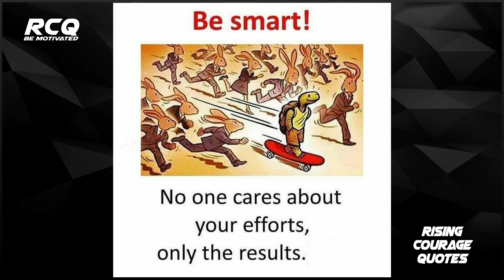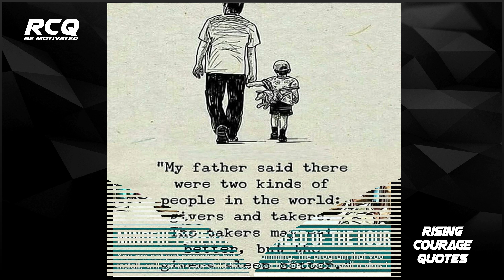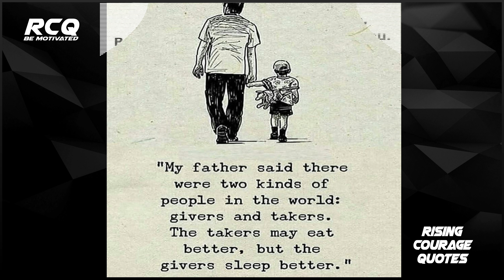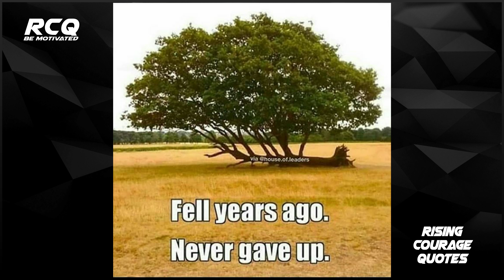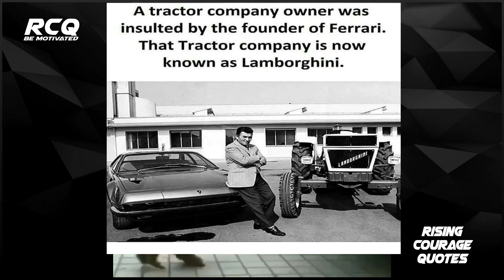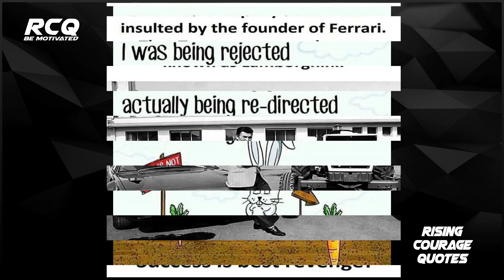Top Motivational Pictures With Deep Meaning । One Picture Million Words ।Todays Sad Reality- Part 19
Pictures source: @thinkgrowrise and Internet [Unknown]

Our Mantra:
Be Motivated,
Motivate others,